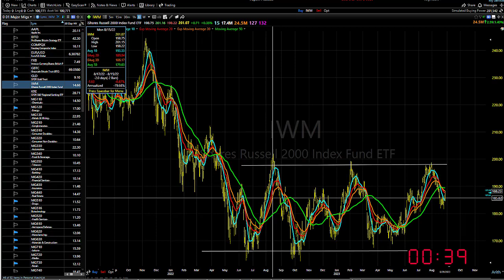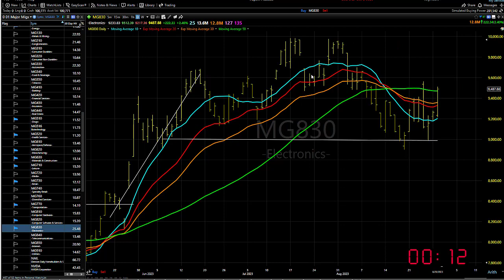08/30/23 Dave Landry's Market In A Minute-Let's See If We Can Get Some Follow Through